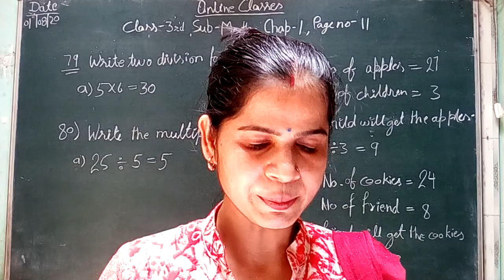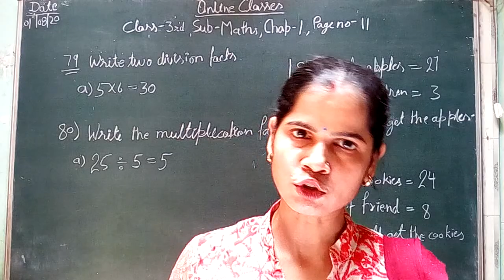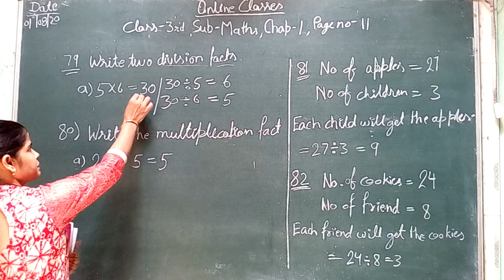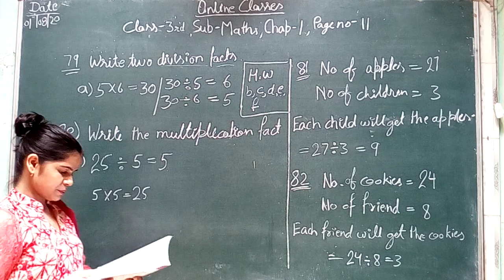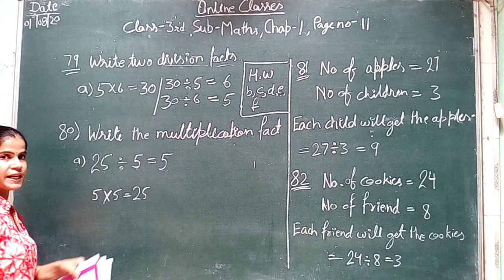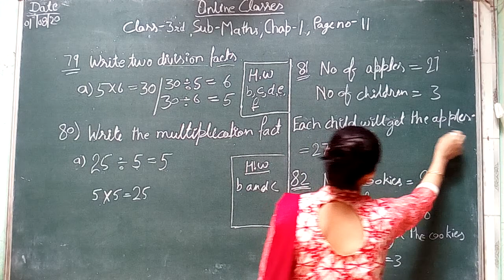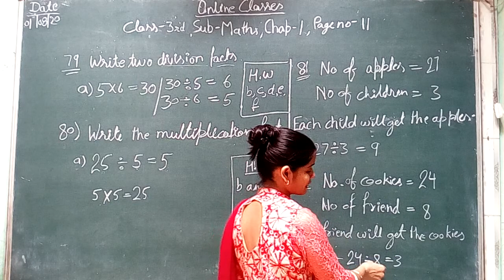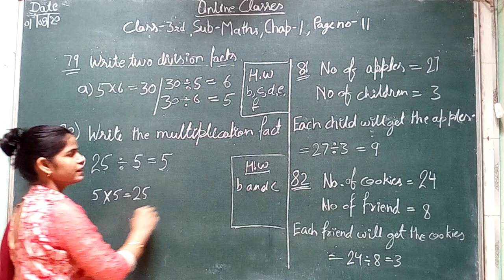class 3rd maths chap 1st